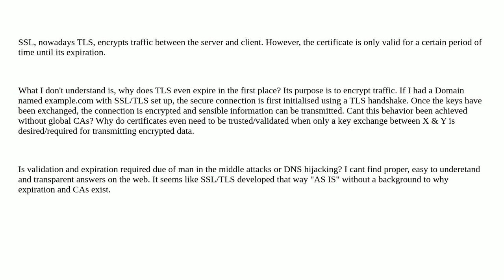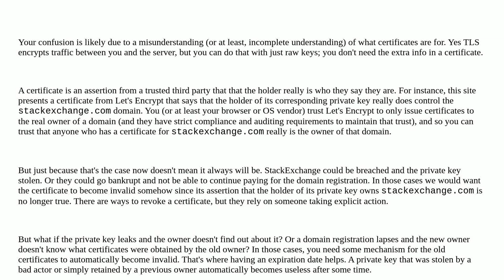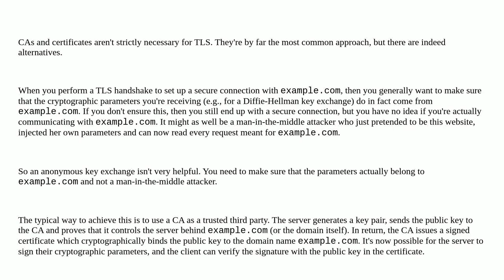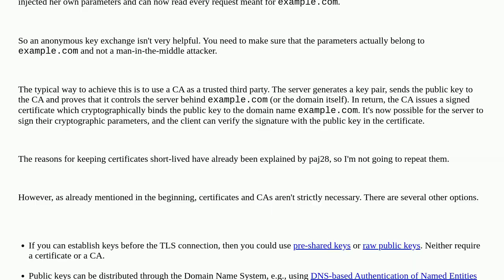Security: ELI5: If SSL encrypts traffic, why does it expire?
ELI5: If SSL encrypts traffic, why does it expire?

A special thanks goes out to the awesome community

  encryption tls web